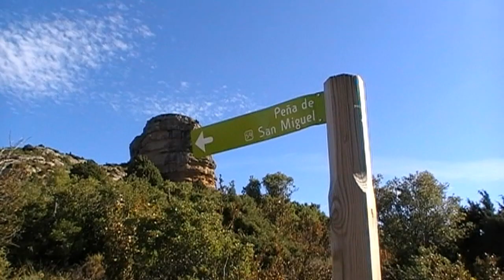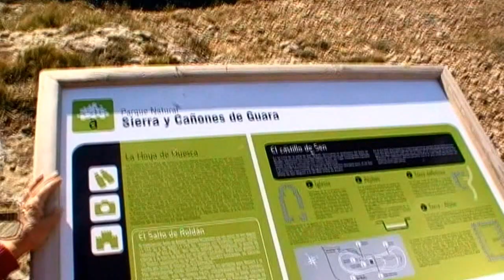SALTO DE ROLDÁN, PEÑA SAN MIGUEL , Sierra de Guara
Ascensión a la Peña San Miguel, que junto con la Peña de Amán, formán el conocido como Salto de Roldán.  Ascenderemos por un corta senda, perfectamente señalizada, que desemboca en una vía ferrata (grado medio) de facil ascenso.  Desde la atalaya de la peña San Miguel observaremos una panorámica espectacular del somontano oscense, la Holla de Huesca, la Peña Amán (al este) así como el serpentear del río Flumen entre los escarpados cañones. En la cima de la Peña San Miguel, encontraremos aljibes , restos de un castillo (castillo de Sen) y una ermita románica del siglo XII.